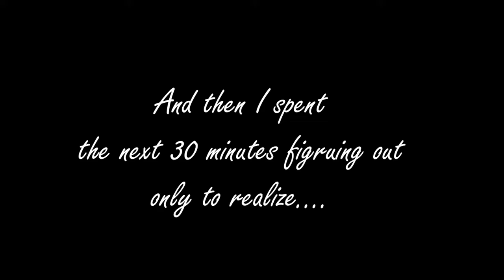WHY AM I DUMB?!? Minecraft Survival Episode 1 with Blackat Dan!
Today I sat down and played Minecraft! I'm excited to be starting this series and can't wait to interact with ya'll more!

(╯ ͡🔥 ͜ʖ ͡🔥)╯┻━┻

≧◠ᴥ◠≦✊

☁ Fan art or edits: BlackatDanEdits or BlackatDanFanArt

(ɔ◔‿◔)ɔ ♥

What are ya'll excited to see in the new update of minecraft?
I hope you have an amazing day! Thanks for staying!